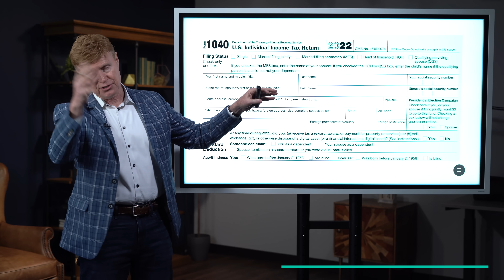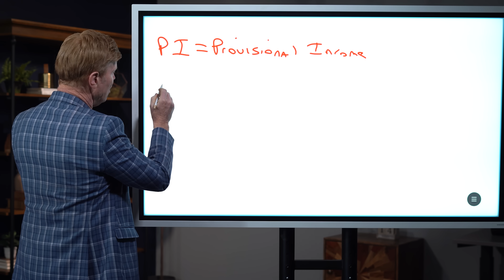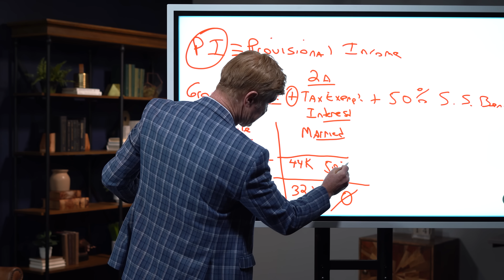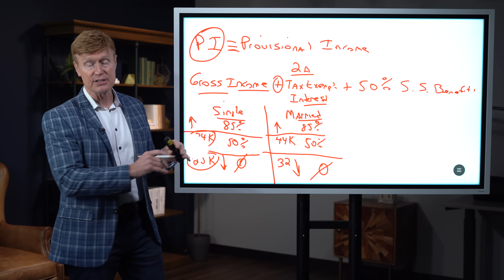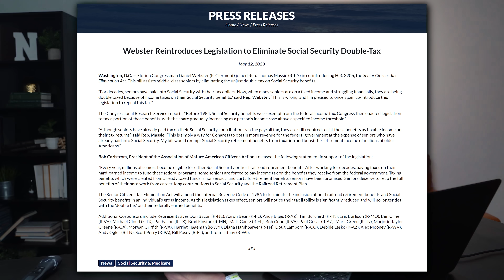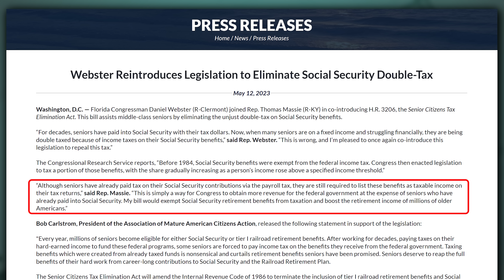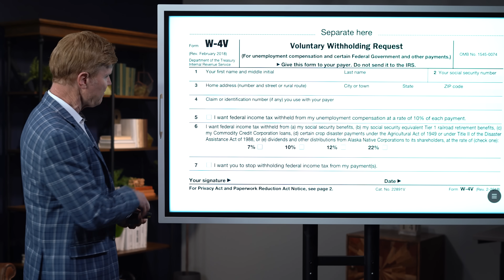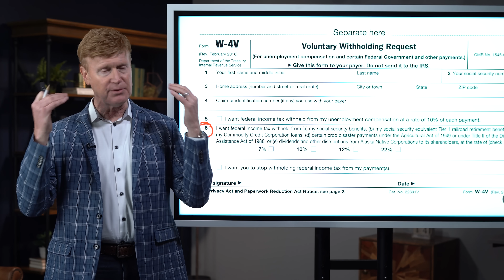BREAKING: New Bill May INCREASE Social Security By Eliminating Shady Tax 👏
MUST-WATCH: Are you among the 35 million Americans being double-taxed on your Social Security benefits? Marvin Musick from Medicare School breaks down a game-changing bill in Congress that could save you thousands! Introducing the Senior Citizens Tax Elimination Act - a bill gaining steam with 25 co-sponsors and could entirely eliminate taxes on Social Security benefits. 🏛️✂️📈

Dive deep into the intricacies of the current taxation system where your provisional income determines how much of your hard-earned Social Security benefits are taxable. This video takes you on a journey from pre-1985—when benefits were not taxed—to the pivotal change in 1986 that altered the financial landscape for millions of seniors. Don't miss out on exclusive tips on how you can manage your taxes RIGHT NOW through quarterly payments or voluntary withholding, all while we wait for this revolutionary bill to pass!

Click 'Watch Now' to equip yourself with the knowledge you need to optimize your financial future!

✅ Join our weekly live Q&A through our Facebook group (click the link and press "Join"